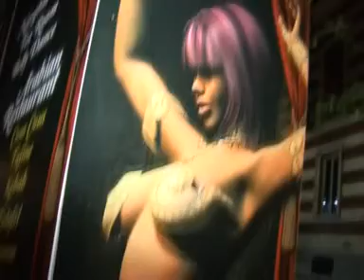PUNTO 5 SPECIALE FUTSAL SBARRA.mp4